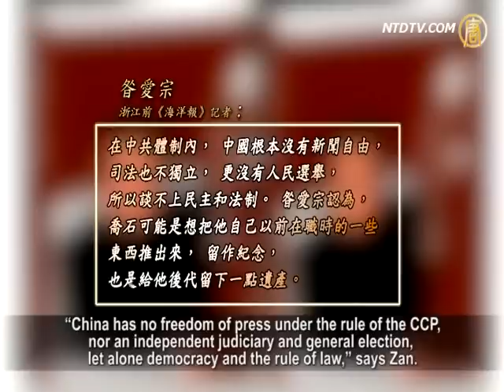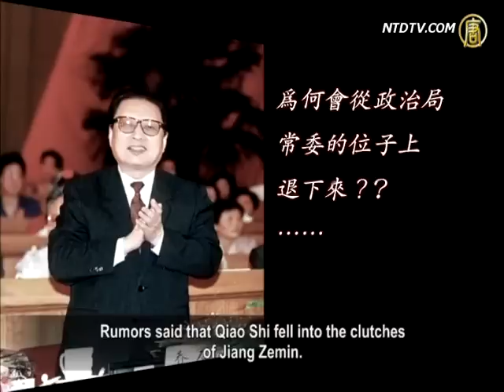Qiao Shi's New Book Advocating Democracy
Qiao Shi, ex-chairman of the National People's Congress
Standing Committee of the Chinese Communist Party (CCP),
rarely showed his face in public since his retirement in 1998.

On Wednesday, his new book "On Democracy and Rule
of Law" was released in a high profile fashion in Beijing.
The book will be published nationwide,
with most contents being unveiled for the first time.
Qiao's rise to further prominence ahead of the CCP's 18th
Congress, with his openly advocating democracy and rule of law,
has aroused different public opinions and speculation
in China and overseas.

On June 20 at the Great Hall of the People in Beijing,

Qiao Shi launched his new book,
"On Democracy and Rule of Law."
The CCP official media also reported on this new book.

The book contains Qiao's important speeches on democracy
and the rule of law that were made over the course of 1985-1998, when Qiao held senior positions in the CCP.
Consisting of two parts, the volume has 102 articles in total,
about 440,000 words.
Most of its contents are being published for the first time.

Zan Aizong, former journalist of Zhejiang-based Ocean News,
comments on Qiao Shi's new book.
"China has no freedom of press under the rule of the CCP,
nor an independent judiciary and general election, let alone democracy and the rule of law," says Zan.
The book might be intended to be a souvenir of Qiao Shi's
work performance, and a small legacy for his offspring, Zan figures.

Zan Aizong: "China is a one-party state without democracy.

Democracy means voting, having an independent judiciary,
legislative and administrative power.
Without voting there would be no democracy. The CCP's
legal system isn't in its real sense, but a tool serving the rulers."

Chinese pro-democracy activist, En Guang, says that

retired CCP officials'advocacy for democracy and
rule of law might win applause from the public.
But in reality, it cannot play a significant role in China's
democratic development, En Guang thinks.

En Guang: "They still stay within the CCP system, just
speak out or advocate (for ideals).
Can they really carry out their claims, and to what extent?
They themselves might not have greater assurance."

En Guang analyzes that Qiao Shi's talk on democracy
and rule of law does not exclude his personal wishes.
That is, Qiao hopes his views may have some implications
for China's future politics.

In the 13th and 14th generation of the CCP's politburo's
standing committee,
Qiao Shi was ranked No. 3 in leadership,
only second to Zhao Ziyang, Li Peng and Jiang Zemin.
Qiao once served as General Office director of the CCP's
Central Committee, head of the Organization Department of the Central Committee,
secretary of the Central Political and Legal Affairs Committee, among others.
Qiao has long been deemed as a figure with real power
in the CCP.
In 1997 at the 15th Party Congress, Qiao Shi stepped down
from his seat in the politburo standing committee, and retired from politics the next year.
Opinion varied on the reason behind Qiao's leaving
the politburo standing committee.
Rumors said that Qiao Shi fell into the clutches
of Jiang Zemin.
"As Jiang sinks Qiao Shi surfaces" was once a saying,
considered hearsay, that circulated in China's civil society.

After retirement, Qiao Shi has lived in Hangzhou, Zhejiang,
with very few public appearances.
Qiao did not show up even on the CCP's 60th anniversary
of P.R.China's founding, the 90th anniversary of its Party founding, and at the 2008 Olympic Games.

However, sources say that after Bo Xilai's case was exposed,

Qiao Shi played key roles behind Hu Jintao's removing Bo
and in other major political issues.

Before Jiang Zemin started the persecution of Falun Gong,
Qiao Shi, representing the CCP's senior veteran cadres,
submitted a survey report to the CCP Central Committee.

The report concluded, "Falun Gong has no harm
but only benefits for the country and the people."
Yet Jiang Zemin suspected Qiao Shi could be
the mastermind behind the scenes of
the "4.25 peaceful petition" staged
by Falun Gong practitioners in 1999.

Lan Shu (Critic): "Qiao Shi retired so long ago, now he
suddenly rose to prominence again, which, no doubt,
indicates that the persecution dominated by Jiang Zemin
against Falun Gong since 1999 is hard to sustain now.
it also shows that an internal CCP faction has realized that
the persecution against Falun Gong has created great social disorder in China."

Lan Shu notes that Jiang's clique has been on the wane.

In the past 10+ years, the CCP's persecution of Falun Gong
has exhausted huge manpower and material resources,
causing harms to hundreds of millions of people, their faiths
and families.
Now it is time to end the disaster that the CCP has brought
to the whole Chinese nation, Lan Shu remarks.